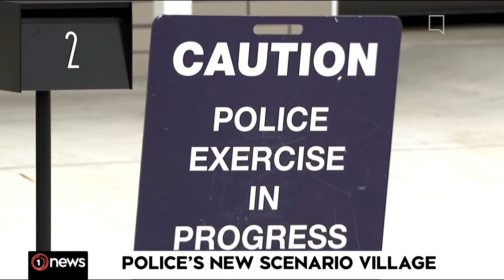TVNZ: 1 News Midday - Open/TVNZ Restructuring Reporting [8th March 2024]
TVNZ announced Wednesday evening that it will be restructuring its entire business including the news division which will lead to the loss of jobs. There will be an all hands meeting at 1pm where all the details will be outlined.